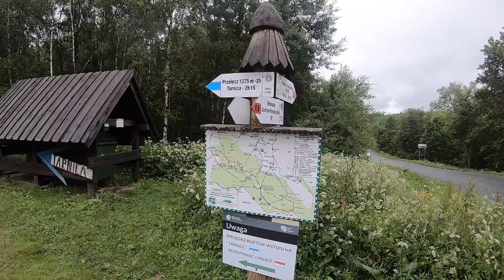[KGP #24] Tarnica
Korona Gór Polski - Tarnica 1346 m n.p.m (Bieszczady)